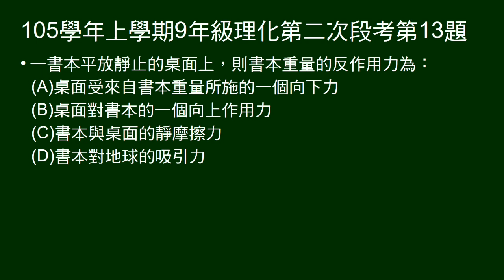105學年上9年級理化二段第13題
問放於桌面的書，書本重量的反作用力為何？